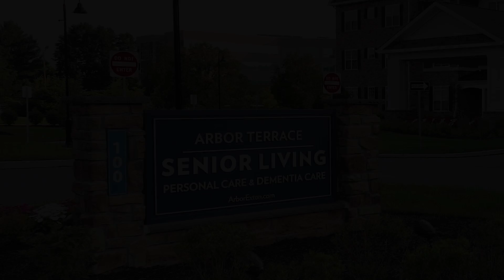Memory Care That Goes Above and Beyond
At Arbor Terrace Exton, our residents and their families always come first. The moment they walk through the doors to their new home, they are welcomed with warmth, open arms and smiling faces. Featuring spacious rooms and a well-balanced staff-to-resident ratio, safety and security is our top priority, along with caregiving that residents and their families can trust. Because when you join the Arbor Terrace community, you become family, and family always deserves the best.

The Arbor Company believes that healthy social connections and engaging activities are essential to living your best life in retirement. That’s why for over 35 years, we’ve designed our senior living communities, services, and events to encourage an active social lifestyle that enriches the lives of residents and families.

Arbor Terrace Exton is located at 100 Oaklands Blvd, Exton, Philadelphia 19341.

Experience the best in senior living in Exton, Philadelphia.